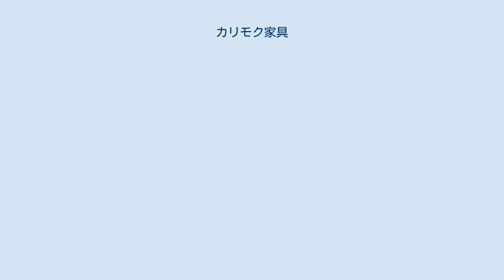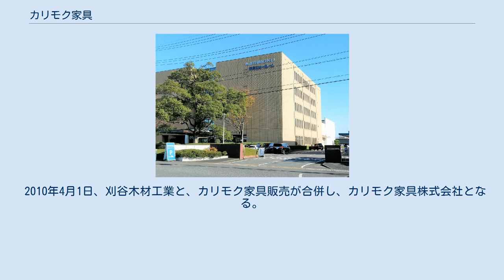カリモク家具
カリモク家具株式会社（カリモクかぐ、英語: KARIMOKU FURNITURE INC.）は、主に家庭向けの家具の製造から卸まで手がける家具・インテリア企業であり、家具業界の最大手である。
本社所在地は愛知県知多郡東浦町。
資材会社・製造会社・販売会社の3部門11社からなるグループ企業制を採っている。
カリモクとは「刈谷木材工業」の略称。
年間売上高は、232億円（2017年度）。
 生体工学や最新の科学技術を導入し、使いやすさや素材、手作りにこだわった商品を手がけている。
元々はアイシン精機（現:アイシン）や河合楽器、三洋電機（現:パナソニック）などの下請で木製品を作っていた。
現在の精緻な加工技術はこの頃に培われたものである。
全国に24か所の「カリモク家具ショールーム」と、2か所のドマーニコレクション専門の「ドマーニショールーム」を展開し、複数のアウトレットショールームを有する。
 カリモク家具ショールームでは小売はしておらず、一般ユーザーはカリモク家具販売の紹介する小売店から購入するかたちをとっている。
また、時折りショールームで開催されるカリモク販売会は、カリモク家具と取り引きのある家具店・ハウスメーカーが主催するものである。
 2010年4月1日、刈谷木材工業と、カリモク家具販売が合併し、カリモク家具株式会社となる。
 など